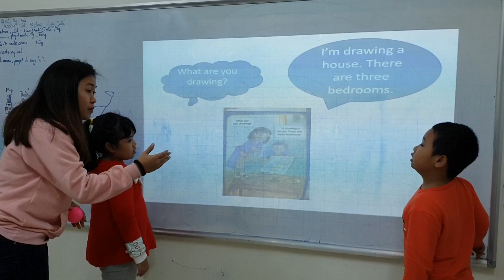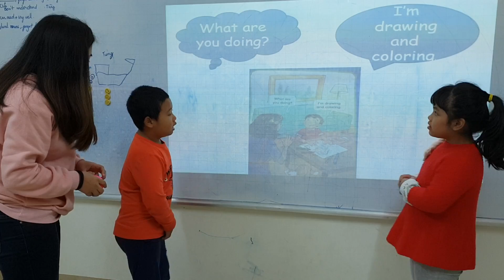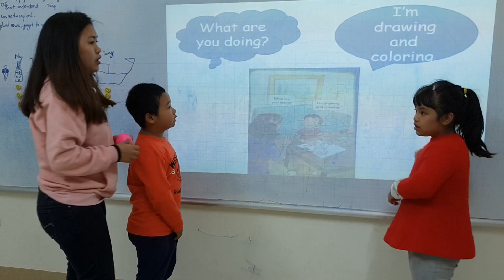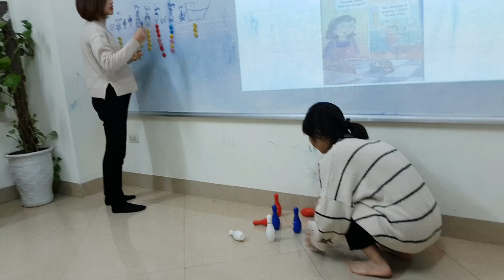Bowling game - My, Tùng - M12 - Ms Jenny -Tomokid